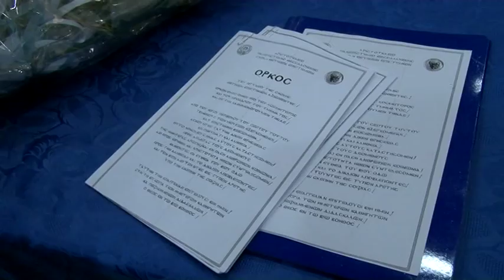ορκωμοσία τμήματος βιολογίας Α.Π.Θ. 24-7-15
Παρακολουθείστε ένα video clip από την ορκωμοσία του τμήματος βιολογίας του Α.Π.Θ. που έλαβε χώρα την Παρασκευή 24 Ιουλίου 2015.Το focus digital ήταν εκεί και κατέγραψε με φωτογραφίες και βίντεο την τελετή και τα παραλειπόμενα.